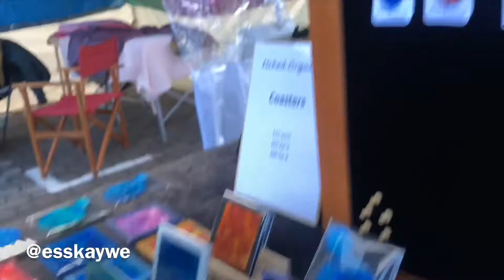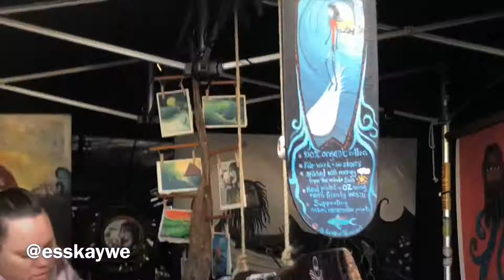Salamanca Market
Salamanca Market is held every Saturday for the last 47 years on Hobart's waterfront. More than 300 stalls pop up along the tree-lined historic Salamanca Place in this more of a community gathering for the best bargains.